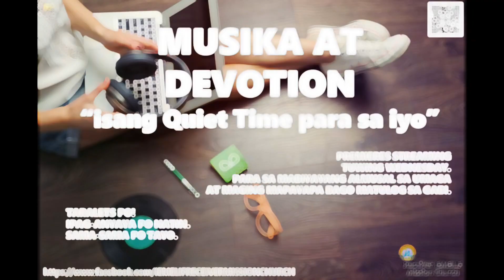MUSIKA AT DEVOTION | NAIINGGIT KA BA?